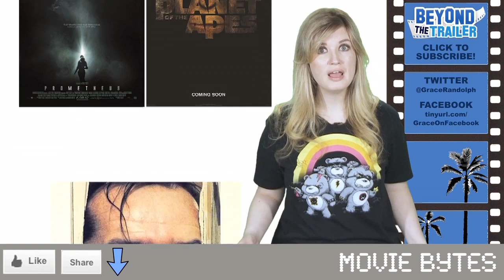The Shining Prequel - will Warner Bros redrum the classic film?! : Beyond The Trailer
The Shining Prequel?!  Will Warner Bros redrum the classic Stanley Kubrick film?  Beyond The Trailer host Grace Randolph tells you how Warner Brothers is quietly exploring a prequel, which will tell what happened at the Overlook Hotel long before Jack Nicholson yelled Here's Johnny!  Do you think a prequel to The Shining is a good idea?  And what about the upcoming sequel from Stephen King?  And be sure to check out The Shining, Stanley Kubrick's masterpiece no matter what happens with this prequel!  Make Beyond The Trailer your first stop for movie and entertainment news here on YouTube today!